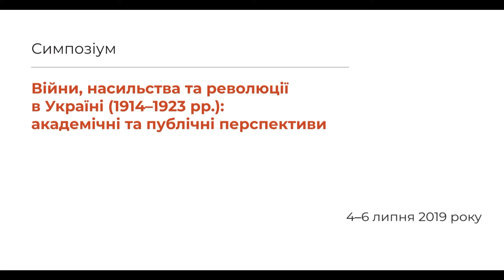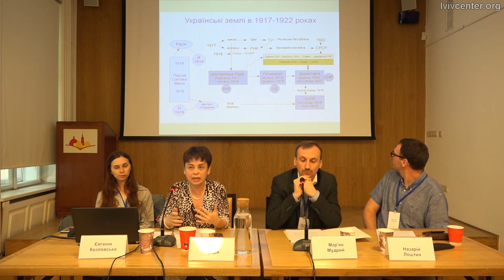Історія, дидактика в епоху нових медіа | Симпозіум Війни, насильства та революції в Україні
Симпозіум "Війни, насильства та революції в Україні (1914–1923 рр.): академічні та публічні перспективи"
6 липня 2019 р.

Панель П4. Як ми пізнаємо минуле? Історія, дидактика і публіка в епоху нових медіа
Модераторка: Мар’яна Байдак, Львівський національний університет імені Івана Франка (Львів)

Мар’ян Мудрий, Львівський університет імені Івана Франка (Львів)
Між війною і суспільством: Велика війна і революція у світлі сучасної дидактики історії

Тетяна Кудря, Євгенія Козловська, освітній проект Simple History (Київ)
Відеокурс "Українські землі в 1914–1922 рр."

Назарій Лоштин, Наукова бібліотека ЛНУ імені Івана Франка (Львів)
Рецепція Великої війни у сучасному туристичному просторі

Дискутант: Тарас Назарук, Центр міської історії (Львів)